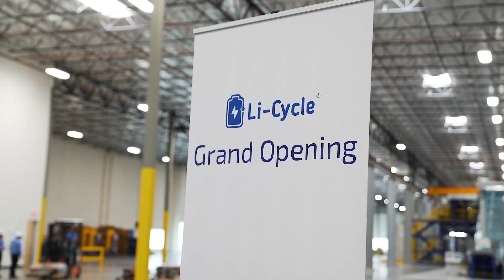Congratulations Li-Cycle!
Congratulations Li-Cycle for opening its lithium-ion battery recycling facility in Gilbert! The 140,000-square-foot Arizona Spoke, which has commenced full operations, is Li-Cycle’s first spoke in the U.S. to directly process full electric vehicle battery packs.